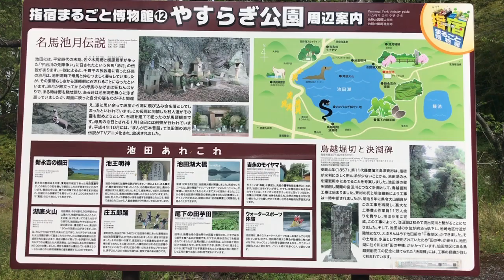港人遊鹿兒島宮崎第6天V5